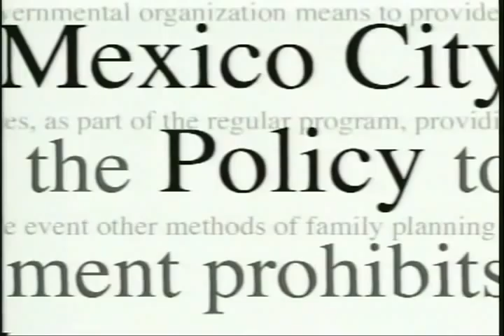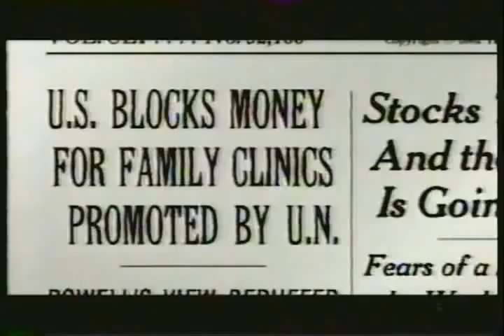The Global Majority, Again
The revealing film exposes the devastation resulting from the Global Gag Rule. Millions of women and children worldwide suffer from the lack of reproductive health care due to the funding withheld by U.S. government because of the Global Gag Rule.

This video was produced and directed by Lorraine Sheinberg and written and narrated by Susan Rubin.